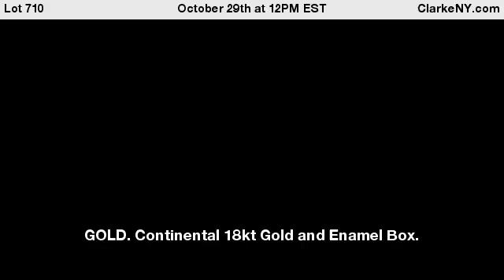GOLD. Continental 18kt Gold and Enamel Box.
Continental 18kt gold oval hinged box with enamel decoration throughout. Top and bottom panels display torches, quivers of arrows, flowers, etc. against red guilloche enamel grounds. Surrounded by flowering leafy vines. Apparently unmarked. Total approx. weight of 63.3 dwt (gross). From a Hollis, NY estate. Dimensions: oval box measures approx. 3" w x 2" d x 0.675" h. - For Auction on October 29th at 12PM EST at ClarkeNY.com